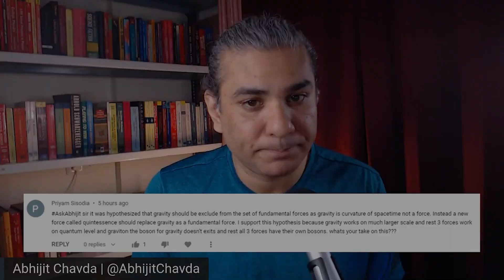Is Gravity Not A Force? Should Quintessence Replace It?